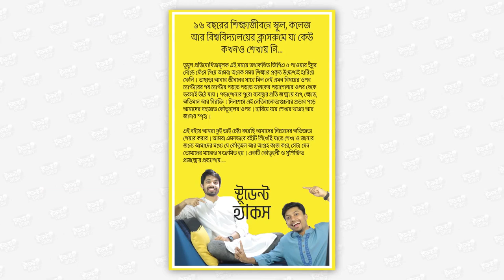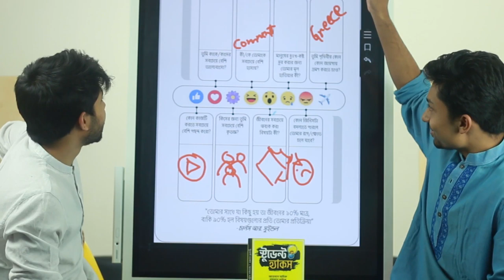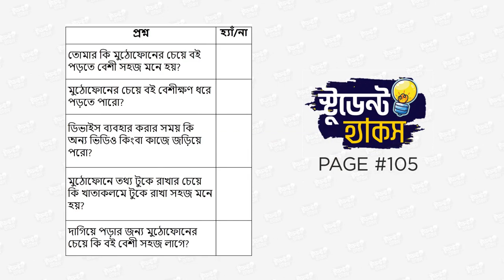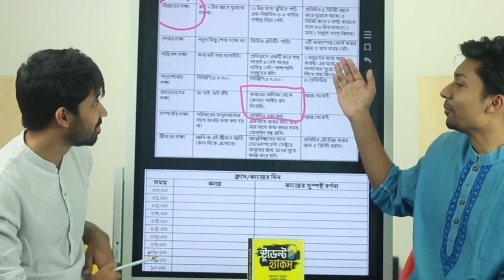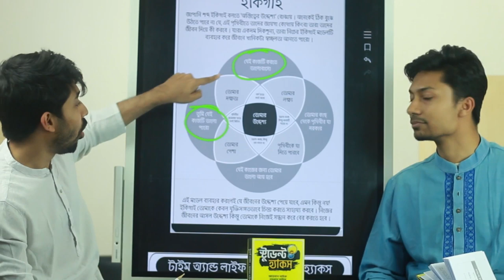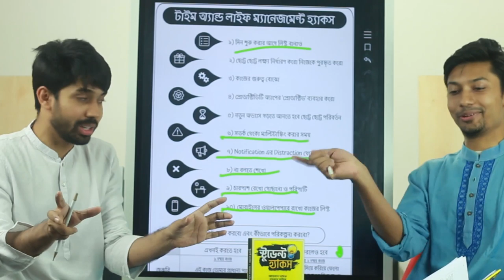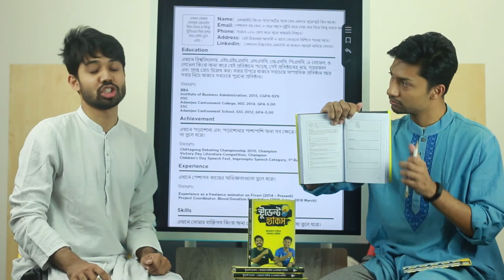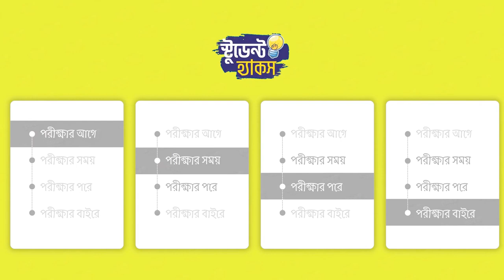Student Hacks (স্টুডেন্ট হ্যাকস ) | Exclusive Book Review | Ayman & Sadman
এখন পর্যন্ত আমি তোমাদের সাথে ভিডিও এর মাধ্যমে অসংখ্য হHacks Share করেছি। এবার চিন্তা করলাম, কেমন হয় যদি এই Hack-গুলো দুই মলাটের মধ্যে এনে তোমাদের হাতে আনা যায়? যেই ভাবা সেই কাজ, আর এর ফলই হলো এই 'স্টুডেন্ট হ্যাকস' বইটি!

কী আছে এতে? আর এইটা পড়েই বা কী লাভ? 'স্টুডেন্ট হ্যাকস' বইতির একটি Complete Review পেতে ঝটপট দেখে ফেলো এই ভিডিওটি! আর বইটা পড়ে থাকলে কমেন্ট করে জানাও যে কেমন লাগলো!

So far I have shared numerous hacks with you through videos. Now I thought, what if these hacks can be brought to your hands by bringing them together? Whatever you think is the work, and the result is this 'Student Hacks' book!

What's in it? And what is the point of reading this? Watch this video to get a complete review of 'Student Hacks' book! And if you read the book, comment and let me know how you felt!